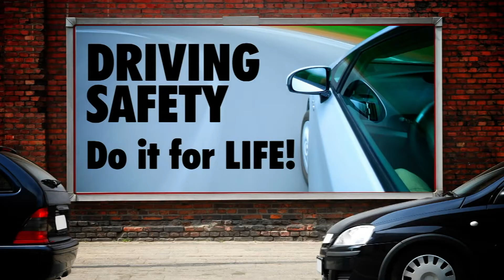Monmouth Park Racetrack CEO and Steve Adubato Explore Benefits of Sports Betting in NJ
Steve Adubato and Dennis Drazin, CEO of Monmouth Park Racetrack and Chairman and CEO of Darby Development LLC, discuss the legalization of sports betting and what it will bring to the entire state of New Jersey including increased revenue.